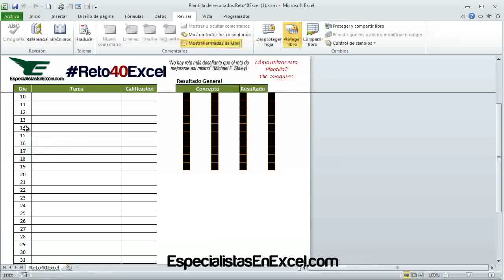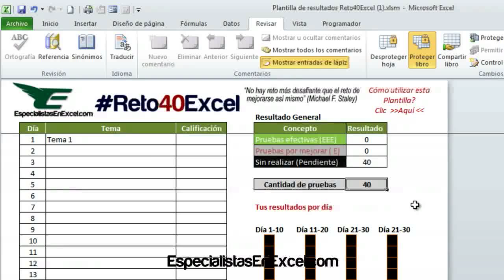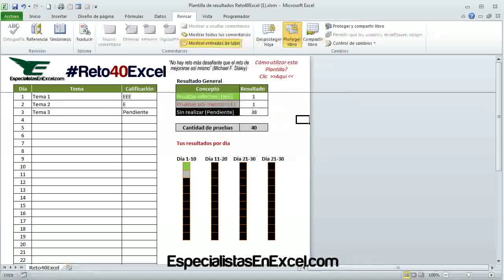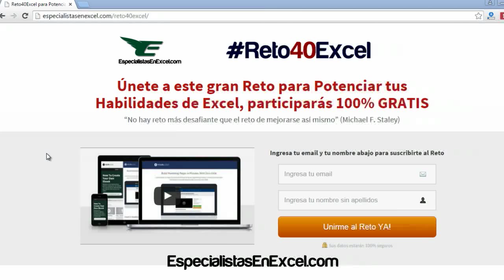Plantilla de resultados Reto40Excel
La plantilla de resultados para Reto40Excel puede ser descarga a través del siguiente